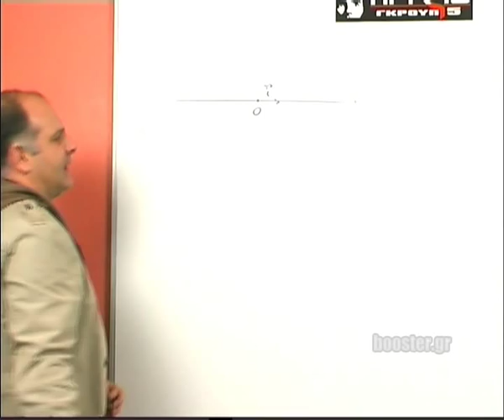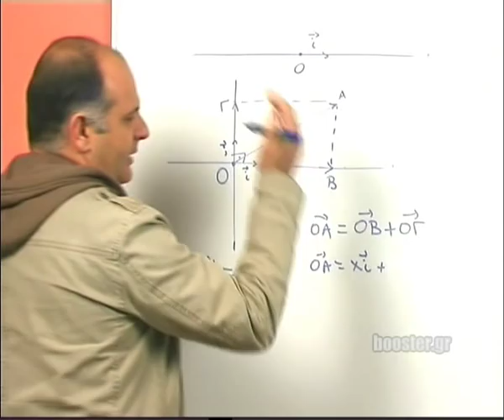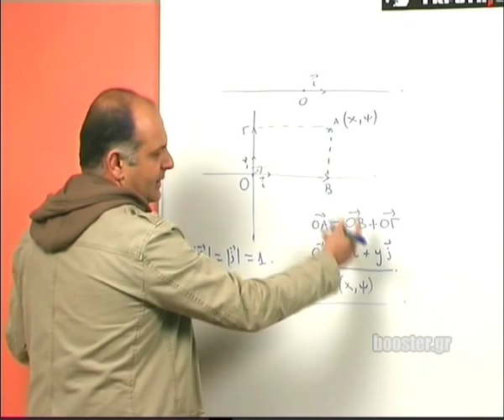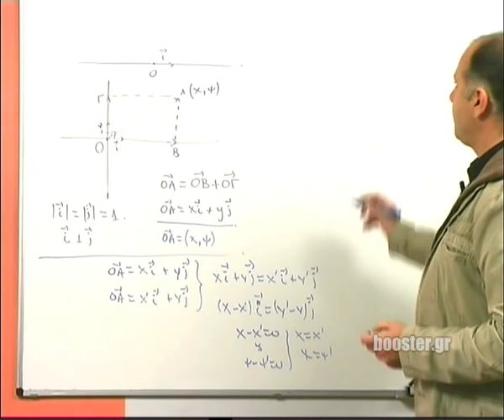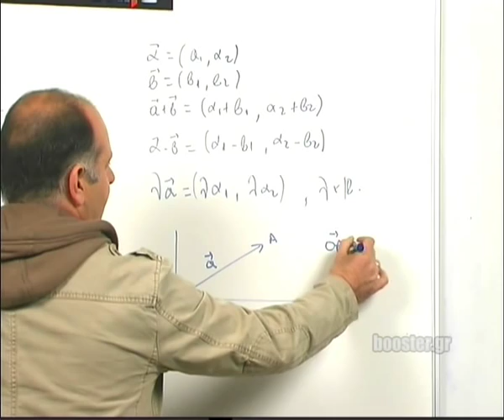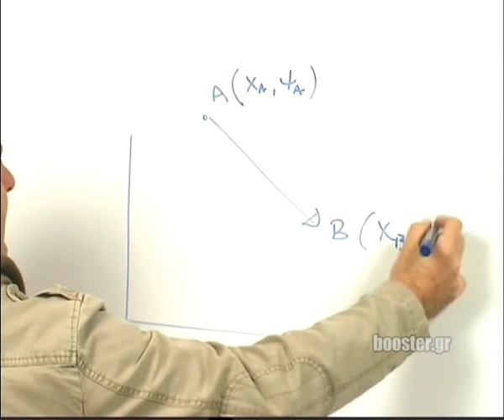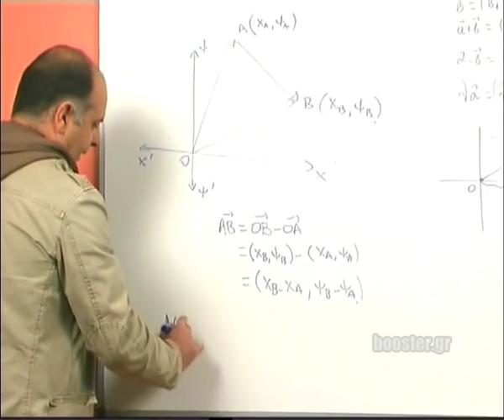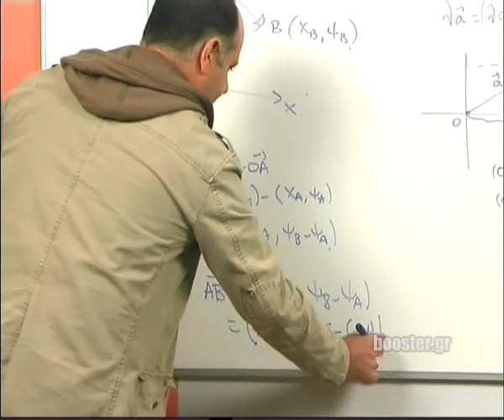Β' Λυκείου Μαθηματικά κατεύθυνσης μάθημα 9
Β' Λυκείου Μαθηματικά κατεύθυνσης Μάθημα 9 Συντεταγμένες στο επίπεδο